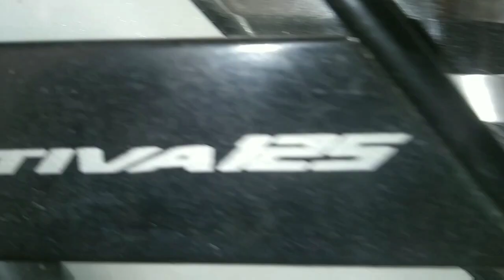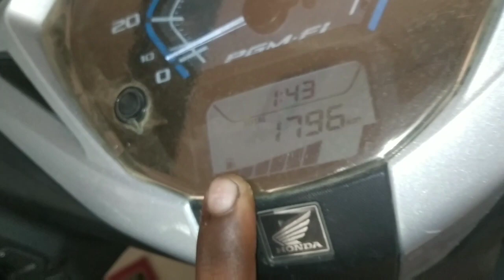1 April 2020 only bs6||new vehicle buy BS6 PGM-FI bike & Scooter before watching this video